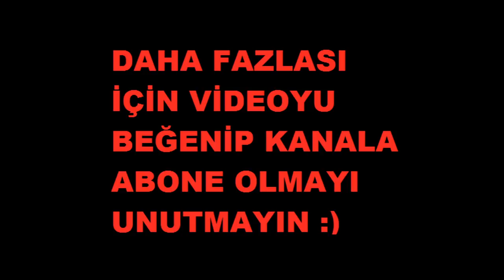Youtuberların Yaşları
NDNG Enes Batur,Orkun Işıtmak,Duygu Özaslan,Duygu Köseoğlu,Eylül Adıgüzel,Furkan Yaman,Barış Özcan,NDNG Baturay,Burak Oyunda,Genç Hane,Başak Karahan,ViBio,Pelin Olgun,Meryem Can,Berkcan Güven,Danla Bilic